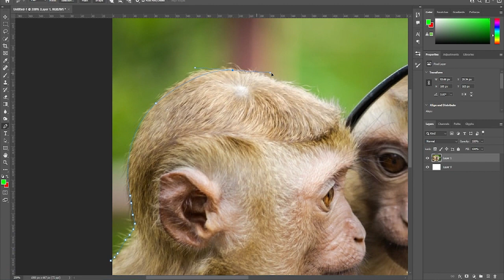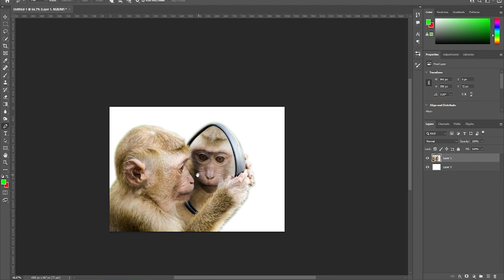Aman Art - How To Joint Picture Editing Background In Photoshop cc, Photoshop Tutorial - Photo Shop